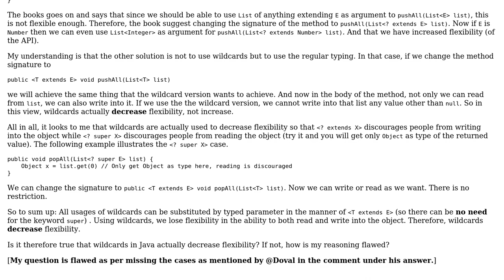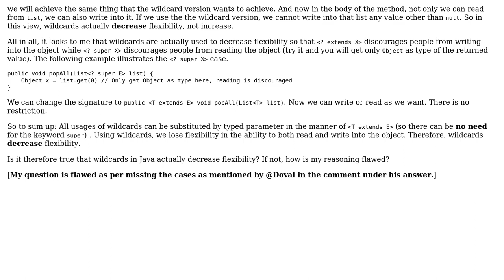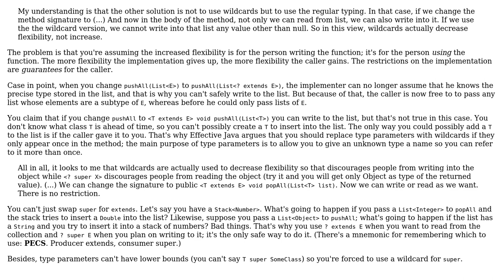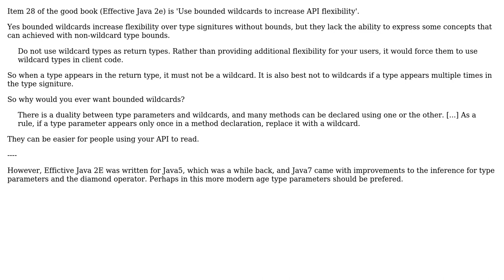Software Engineering: Do wildcards in Java generics restrict or increase flexibility?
With thanks & praise to God, and with thanks to the many people who have made this project possible! | Content (except music & images) licensed under CC BY-SA | Music | Images & others | With thanks to user InformedA user ggovan user Doval and the Stack Exchange Network Trademarks are property of their respective owners. You are responsible for your own actions.